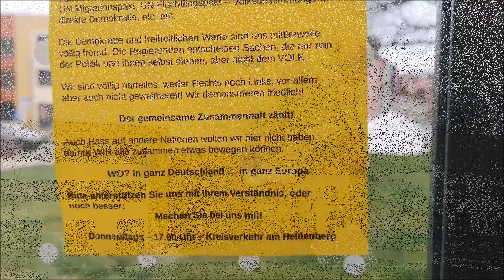Vlog 31. Рождественский голод в Германии. Наркоман из Апольда.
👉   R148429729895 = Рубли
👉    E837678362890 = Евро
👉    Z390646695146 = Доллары